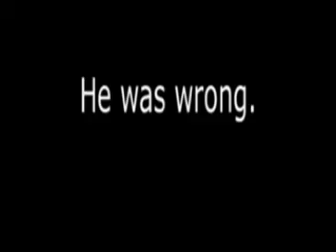Lone Shark 2 Spoof Trailer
The Trailer for the Lone Shark 2 SPOOF!